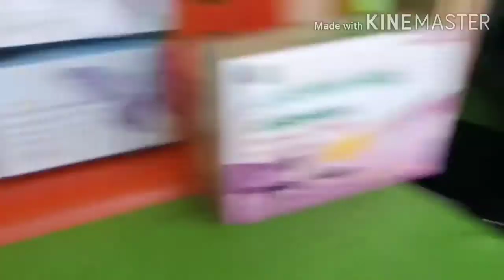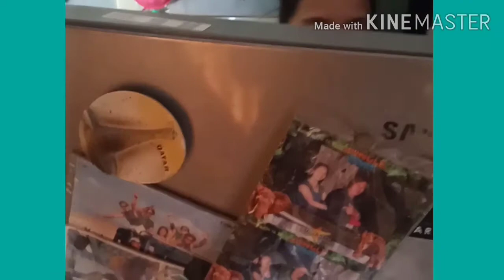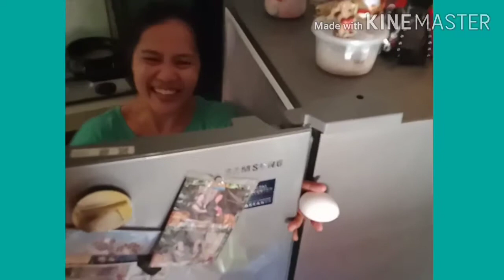ITLOG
my ginawa na naman syang kalokuhan sa akin